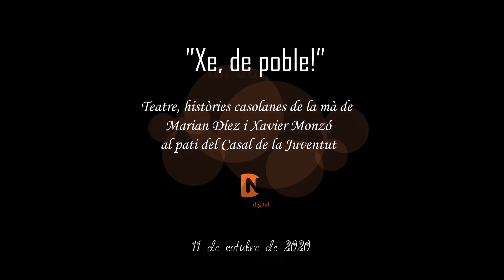Xe, de poble Teatre històries casolanes Novelda Digital 2020